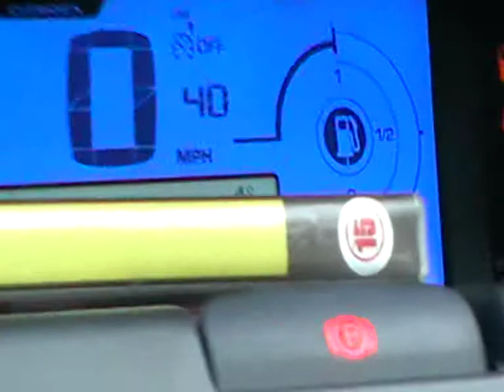Citroen Grand C4 Picasso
Citroen C4 Picasso